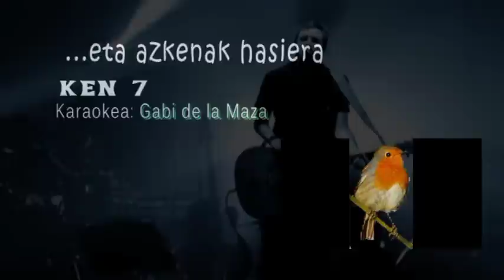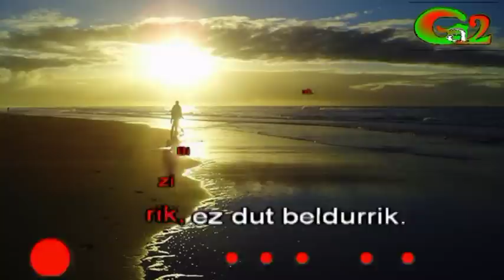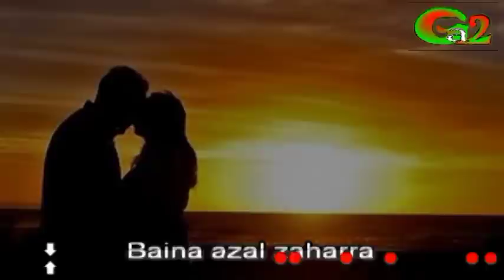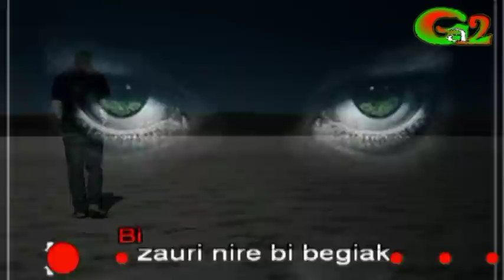...eta azkenak hasiera (Ken 7)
hitzak: Maialen Lujanbio